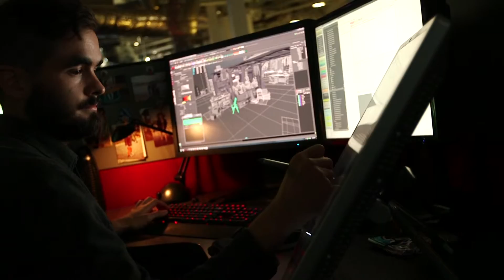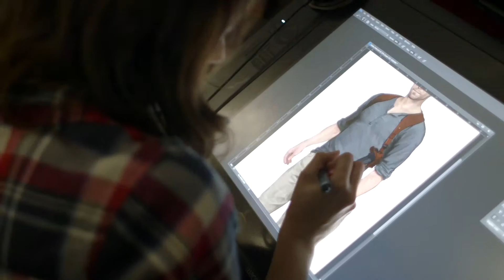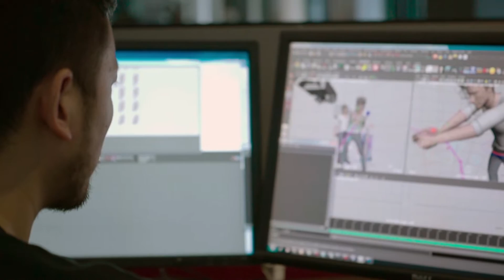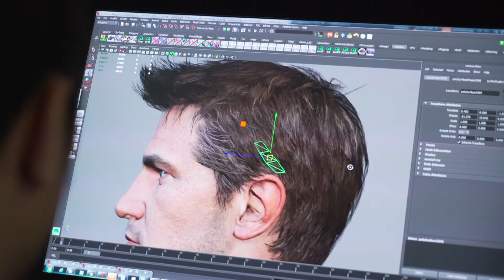Uncharted 4 | The Making Of - Part 2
Another video of this highly anticipated game.